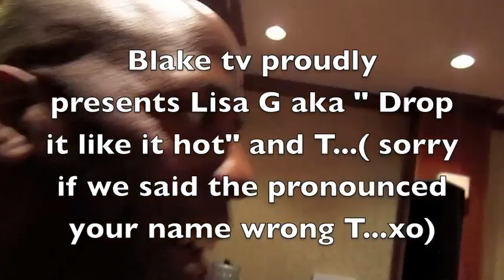Blake TV of Zumba brings to you ZTNY Instructor Lisa and T: SOCA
Blake TV catches ZUMBA TEAM NEW YORK (ZTNY) instructor Lisa G aka " DROP IT LIKE IT HOT" AND HER FRIEND T DANCING to a little SOCA...and Then we move into one of our New instructor EMILY from Rochester! Her ZUMBA name is "SMOKE'IN". Due to her Hot,sexy style!... Welcome "EM"!